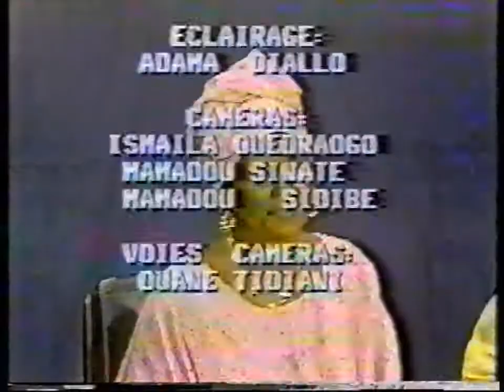Fanta Damba N° 2 - Jajiri - Vidéo RTM (Radio Télévision du Mali) - 1983